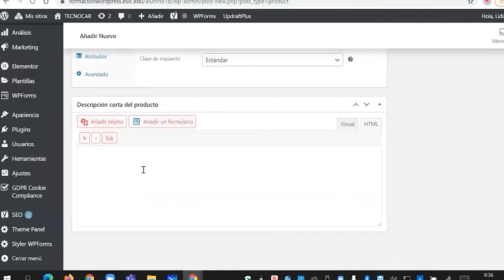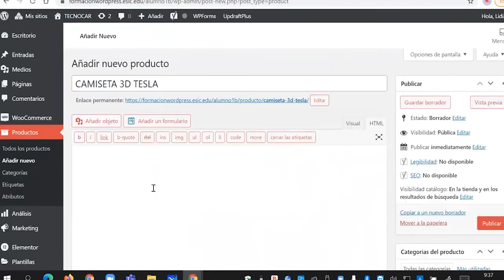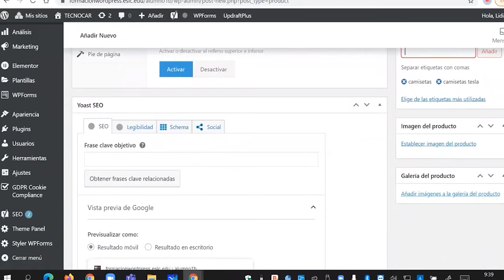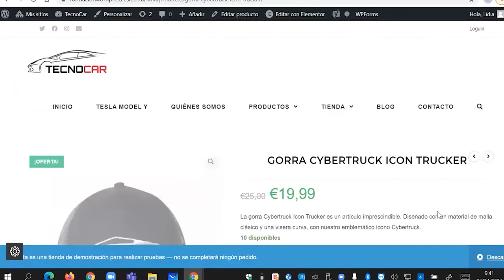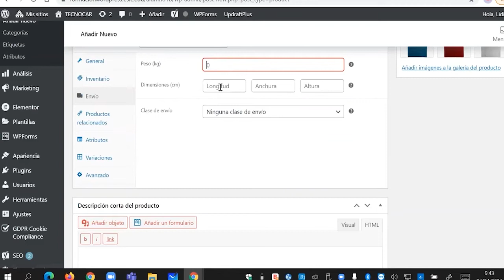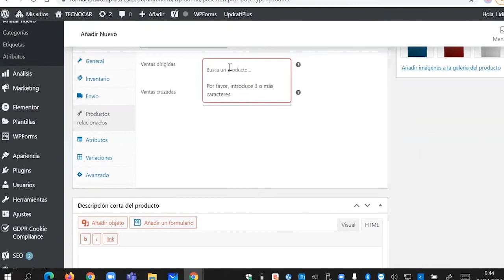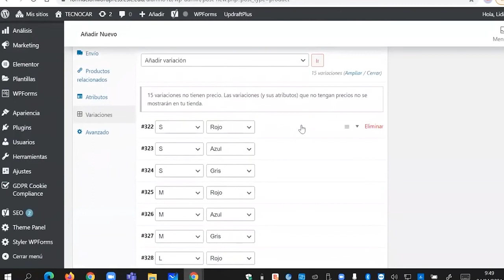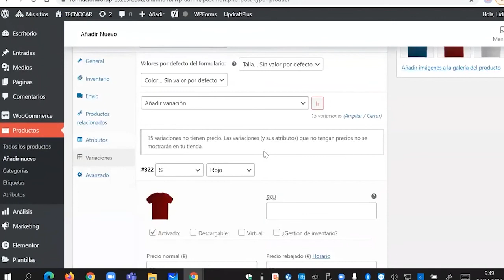07 Crear una tienda virtual en WordPress con WooCommerce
Aprendemos a introducir productos en nuestra página web, trabajamos con categorías, aprendemos el concepto de categoría padre y vamos dando forma a nuestra tienda visrtual Empleamos uno de de los plugin más populares para la creación de nuestra página web.